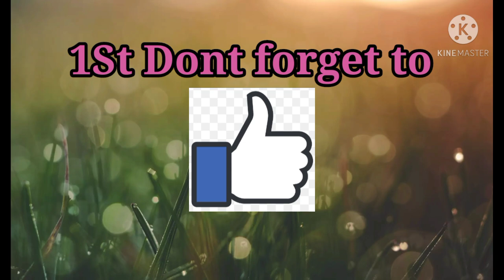Indian Mango🥭 MUKBANG😋